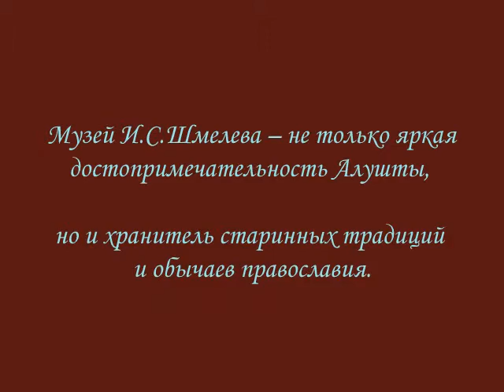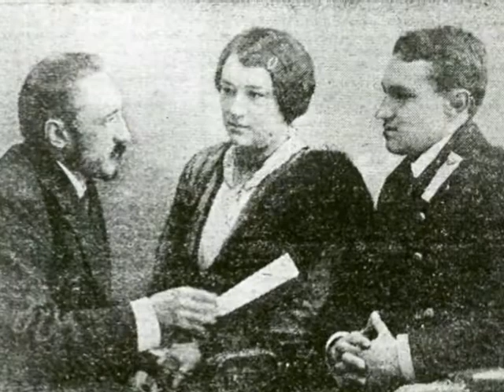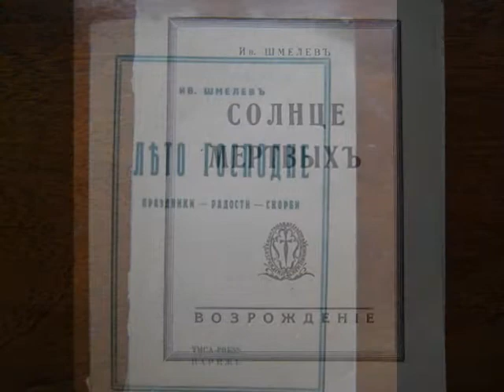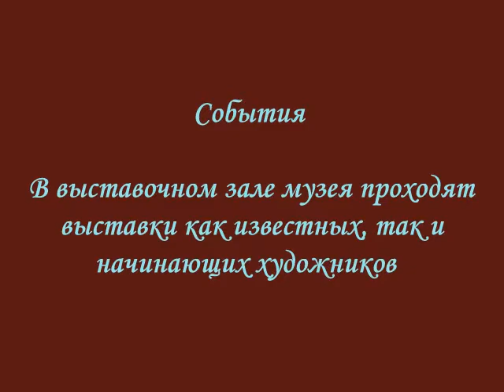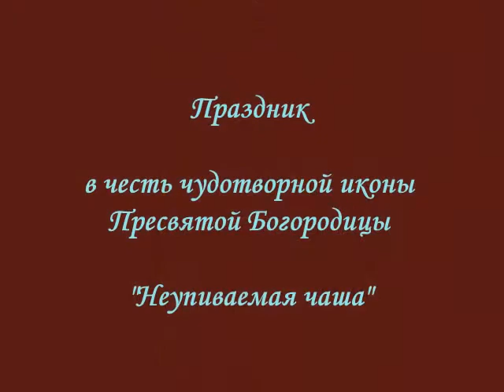Музей писателя И. С. Шмелева